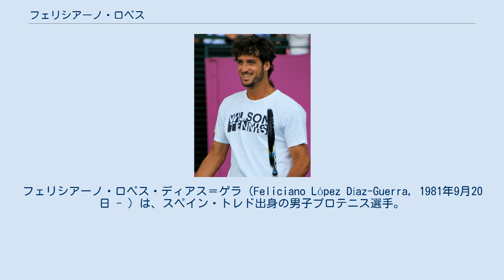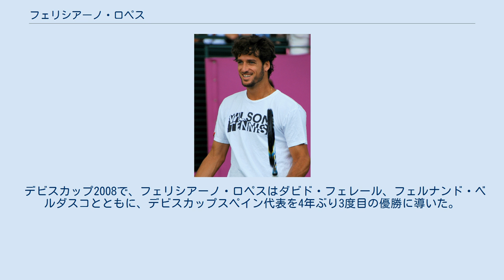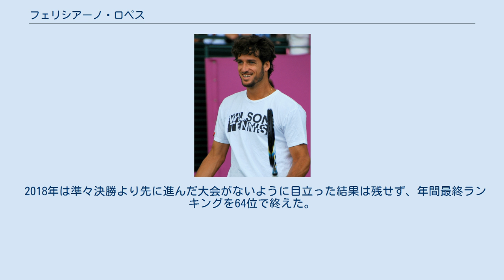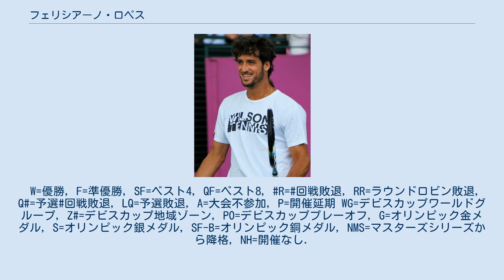フェリシアーノ・ロペス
フェリシアーノ・ロペス・ディアス＝ゲラ（Feliciano López Díaz-Guerra, 1981年9月20日 - ）は、スペイン・トレド出身の男子プロテニス選手。
身長188cm、体重85kg、左利き、バックハンド・ストロークは片手打ち。
ATPツアーでシングルス7勝、ダブルス5勝を挙げている。
デビスカップにおいて、スペインの4度の優勝に貢献。
 スペイン人男子として1972年マニュエル・オランテス以来となるウィンブルドンベスト8進出を果たした。
 2016年全仏オープン男子ダブルスで同スペインのマルク・ロペスとペアを組み優勝した。
 ロペスは父親の手ほどきで、5歳からテニスを始めた。
1997年に15歳でプロ転向。
2003年全豪オープンで3回戦へ進出し、2004年全仏オープンでグスタボ・クエルテンとの4回戦まで進出した。
8月にはスペイン代表選手の1人として、アテネ五輪に単複出場を果たす。
トミー・ロブレドと組んだダブルスでは1回戦で第6シードのエトリス/ロドリゲス組に敗れたものの、シングルスでは第8シードのセバスチャン・グロジャンとの3回戦まで進出した。
10月にはで行われたBA-CAテニス・トロフィーの決勝でギリェルモ・カナスを破り、ATPツアーシングルス初優勝。
フェルナンド・ベルダスコと組んだダブルスでも、ストックホルム・オープンで初優勝を飾っている。
 2005年、ロペスはスペインの男子選手として1972年のマニュエル・オランテス以来33年ぶりとなるウィンブルドンのベスト8進出を果たした。
その準々決勝ではレイトン・ヒューイットに5-7, 4-6, 7-6のストレートで敗れている。
2008年ウィンブルドンで3年ぶり2度目のベスト8に入ったが、ノーシードから勝ち上がったマラト・サフィンに敗れ、自身初の4大大会ベスト4進出はならなかった。
 デビスカップ2008で、フェリシアーノ・ロペスはダビド・フェレール、フェルナンド・ベルダスコとともに、デビスカップスペイン代表を4年ぶり3度目の優勝に導いた。
11月21日-23日にかけて行われたアルゼンチンとの決勝戦は、敵地アルゼンチンのコートで行われた。
ロペスはシングルス第2試合で新鋭フアン・マルティン・デル・ポトロを下すと、ダブルス第3試合でも親友ベルダスコとのコンビで、ナルバンディアン/カレリ組に勝利を収め、デビスカップスペイン代表の優勝に大きく貢献した。
 2011年ウィンブルドンではロペスはノーシードから勝ち上がり自己3度目のベスト8に進出した。
準々決勝ではアンディ・マリーに3-6, 4-6, 4-6で敗れた。
 2012年のロンドン五輪で2度目の五輪に出場した。
シングルスでは3回戦でフランスのジョー＝ウィルフリード・ツォンガに6-7, 4-6で敗れた。
ダビド・フェレールと組んだダブルスでは準決勝でフランスのロドラ/ツォンガ組に3-6, 6-4, 16-18で競り負けた。
3位決定戦でもフランスのベネトー/ガスケ組に6-7, 2-6で敗れ銅メダルを逃した。
 2014年の8月のロジャーズ・カップでは3回戦で第4シードトマーシュ・ベルディハを、準々決勝で第6シードで地元カナダのミロシュ・ラオニッチを破り、準決勝進出。
準決勝で第2シードのロジャー・フェデラーに敗れた。
さらに10月の上海マスターズでは2回戦で第2シードのラファエル・ナダルを、3回戦でジョン・イズナー、準々決勝でミハイル・ユージニーを破り今季2度目のマスターズ準決勝進出。
準決勝でジル・シモンに敗れた。
年間最終ランキングで14位となり、ロペスより上位の3人が辞退したため、ATPワールドツアー・ファイナルの交代選手の2番手に選出された。
ただし、本戦出場はなかった。
 2015年2月エクアドル・オープン決勝にて通算サービスエース数7000本を達成。
7009本は歴代9位、現役では3位の記録。
3月2日付の世界ランキングで自己最高の12位を記録した。
 全米オープンでは3回戦でミロシュ・ラオニッチに、4回戦でファビオ・フォニーニに勝利しウィンブルドン以外では初のベスト8に進出。
準々決勝ではノバク・ジョコビッチに1-6, 6-3, 3-6...